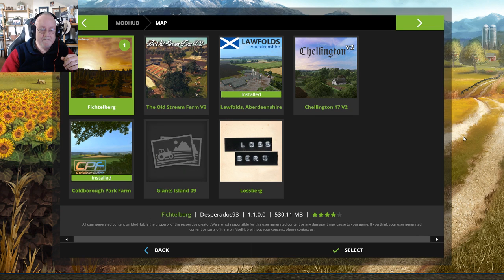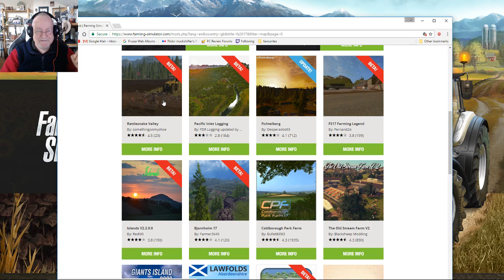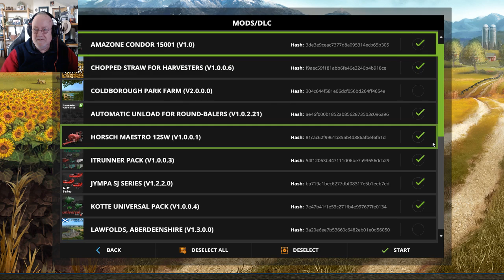Stop Press ... RattleSnake Valley ... Beta